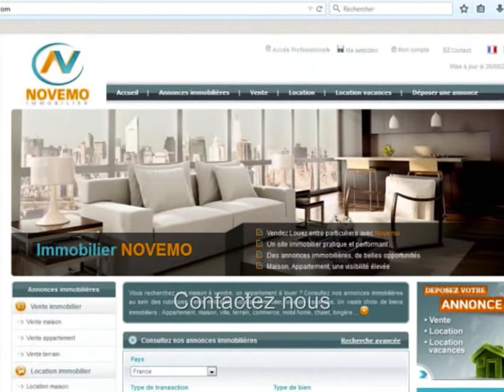Espagne : Vente appartement 2 chambres Projet Neuf - Vue sur la vallée et la mer méditerranée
Top Nouveautés Espagne Annonces immobilières Maisons Appartements –  Rojales - 80 m² 2 chambres – Prix de vente 269 000 Euros – Terrasse  - Recherche – Projet Neuf -  Vue sur la vallée et la mer méditerranée - Investir – Proche mer – Trouver un Bon plan ?  Contactez nous pour plus d’informations –

Vente appartement neuf, dans une charmante résidence, avec vue sur la mer méditerranée, à seulement 1 kilomètre du terrain de golf avec les restaurants, bars et supermarchés. Appartement agréable et spacieux,  doté de 2 chambres. Proximité des plages, des commodités. A découvrir et visiter. Opportunité à saisir

Achat / vente Appartement Rojales  - 80 m²-  3 pièces - 2 Chambres – Terrasse  - Piscine-   Proche plage - Prix de Vente : 269 000 Euros

S’installer au soleil, Acheter,  ou Vivre en Espagne : Démarches, formalités administratives, obtenir le NIE (Numéro d’identification Etranger), trouver un avocat en Espagne, quels sont les frais de notaire ... contactez nous

Vidéo : Espagne (Province d’Alicante) - Vente Appartement 269 000 Euros  3 pièces 2 chambres – Recherche : Projet Neuf -  Vue sur la vallée et la mer méditerranée – Proche mer -  Où acheter -  Contactez nous – On visite  - Rêve de soleil - Bon plan immobilier pas cher Costa Blanca – Trouvez un bon coin au soleil – Alerte info Bon plan – Alerte e-mail